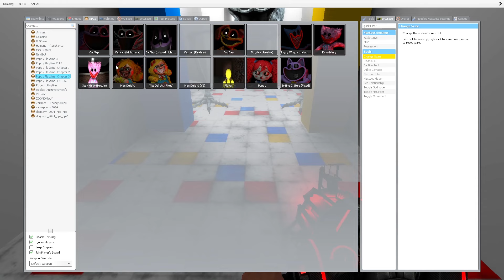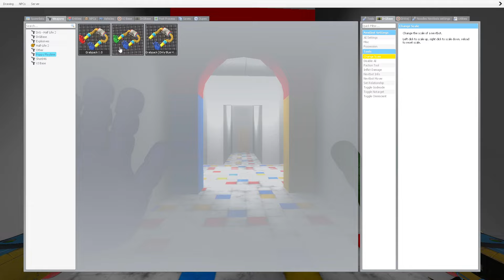[NEW] What if I Become HUGGY WUGGY and Kill PLAYER in Poppy Playtime Chapter 3! (Garry's Mod)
About Poppy Playtime chapter 3

A survival  horror video game involves solving puzzles and surviving while being hunted by bloodthirsty toys in an abandoned factory developer MOB Games. The player can use a grabber to manipulate wires and reach distant objects. The game revolves around exploring the territory and avoiding encounters with monsters.

The backstory reveals that the factory, once a leading toy manufacturer called Playtime Co., mysteriously became empty and the player's objective is to uncover the truth behind it.

 It takes about 10-12 hours to create these videos so that my viewers can feel the difference between the original video and the video!